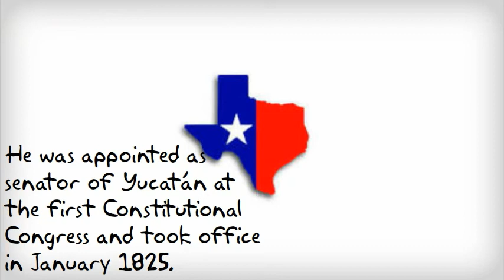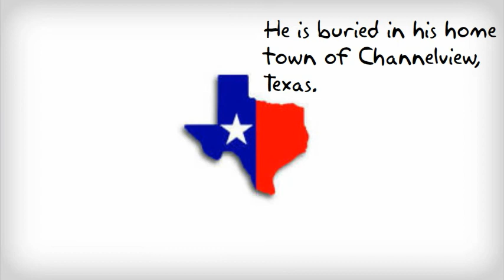Lorenzo de Zavala